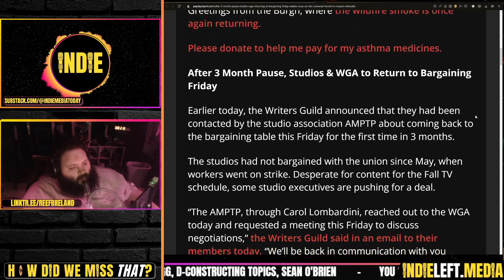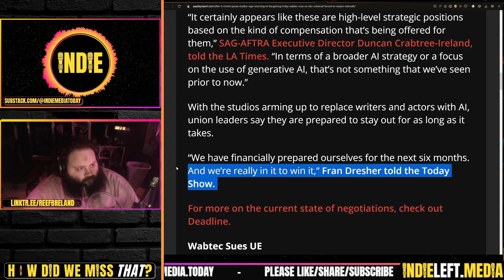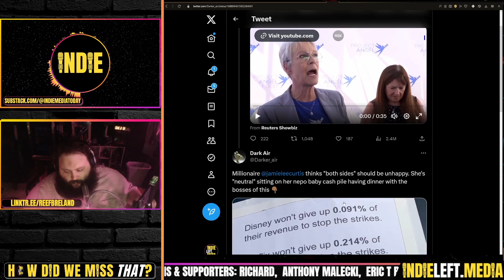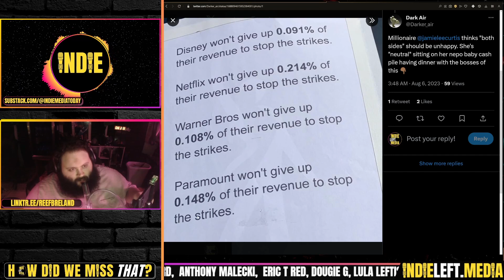Writers' Guild & Studios Back at Negotiating Table for First Time in Three Months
Labor This Week: WGA & SAG-AFTRA Strike

co-Host Indie is:
Producer for Bread & Circuses on INN

Credits:
Thumbnails & Outro: Bigmadcrab
Intro: Joe @STFUshitlib3 & Indie Left